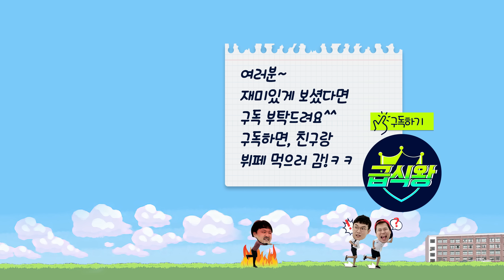뷔페 먹는 유형ㅋㅋㅋ(feat.뷔페 맛있게 먹는 꿀팁)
급식왕과 소통하실 분들은
인스타